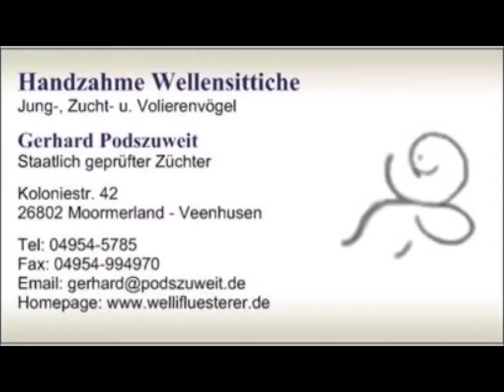2022 05 22 Die Reiselustigen Wellensittiche vom Wellifluesterer